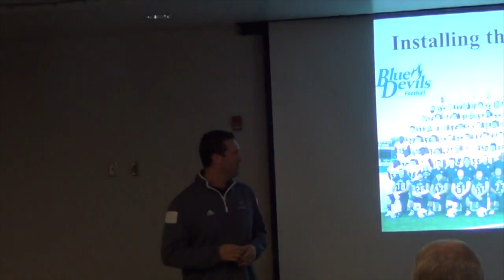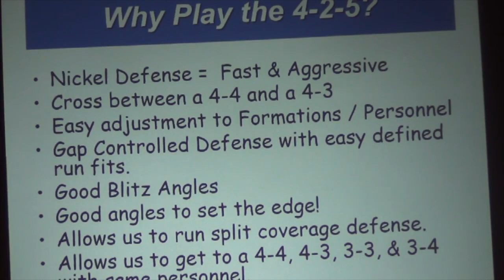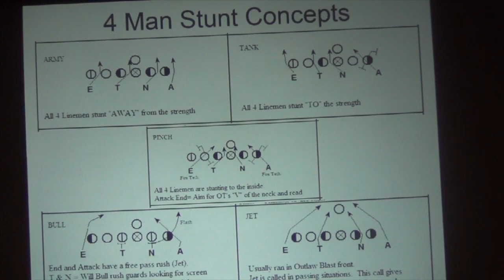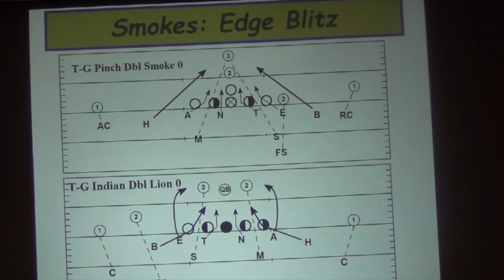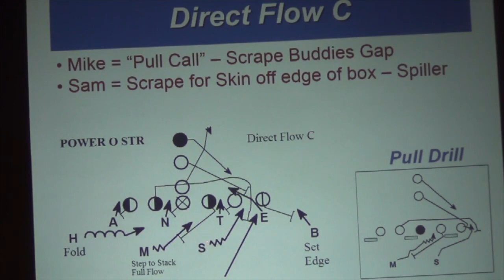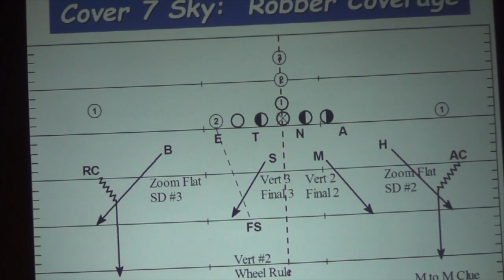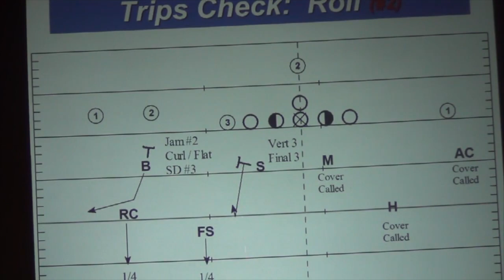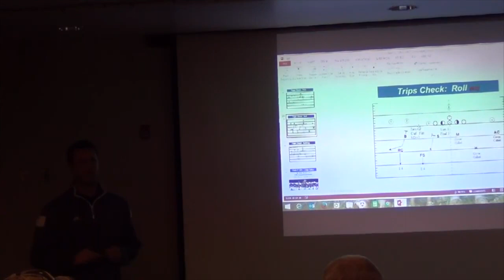The 4-2-5 Defense: Installing the Scheme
Coach Clayt Birmingham discusses and breaks down how to install the 4-2-5 defense into your program and everything you need to know to succeed. Coach covers the reasons why the 4-2-5 defense is beneficial for teams as well as their defensive philosophy that has resulted in success.

Chapters:

00:00 - Intro to the 4-2-5 Defense
3:05 - What is the 4-2-5 Defense?
6:44 - Why Play the 4-2-5 Defense
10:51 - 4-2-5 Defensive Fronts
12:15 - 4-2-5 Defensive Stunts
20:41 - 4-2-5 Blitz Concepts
32:40 - Pass Coverage in the 4-2-5 Defense
47:04 - Conclusion of the 4-2-5 Defense

 425 defense 4-2-5 defense blitzes installing the 4-2-5 defense run fits tcu 4-2-5 defense gary patterson 4-2-5 defense defensive run fits installing the 425 defense